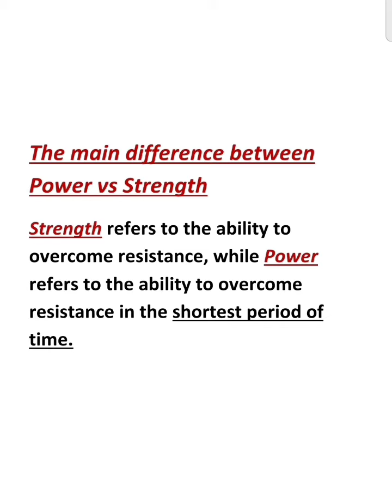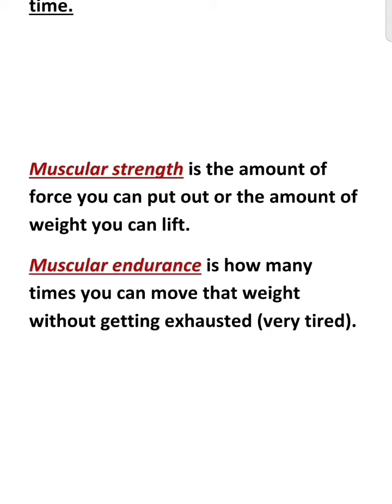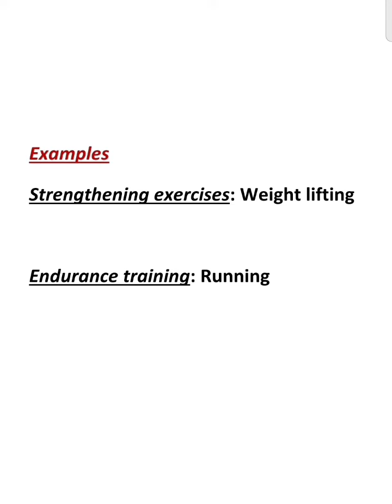Main difference between Power & Strength ( Strengthening & Endurance training)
The main difference between Power vs Strength

Strength refers to the ability to overcome resistance, while Power refers to the ability to overcome resistance in the shortest period of time.

Muscular strength is the amount of force you can put out or the amount of weight you can lift.

Muscular endurance is how many times you can move that weight without getting exhausted (very tired).

Endurance exercise is classically performed against a relatively low load over a long duration, whereas strength exercise is performed against a relatively high load for a short duration.

Examples:

Strengthening exercises: Weight lifting

Endurance training: Running